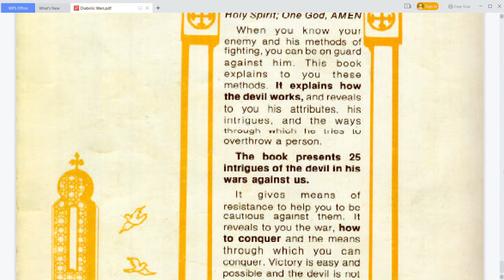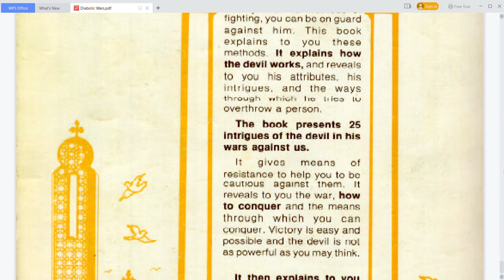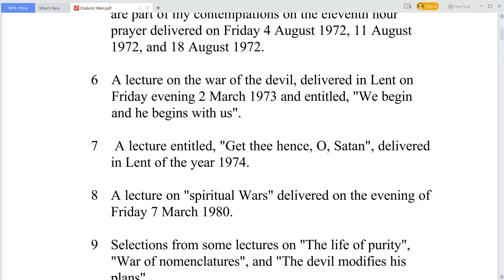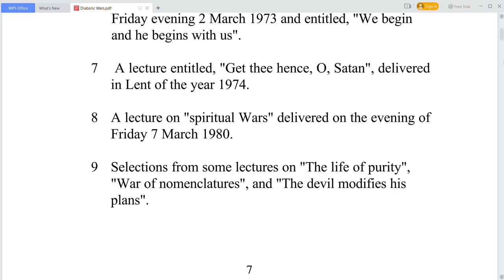Diabolic Wars - Introduction and History of this book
by H.H. Shenouda III